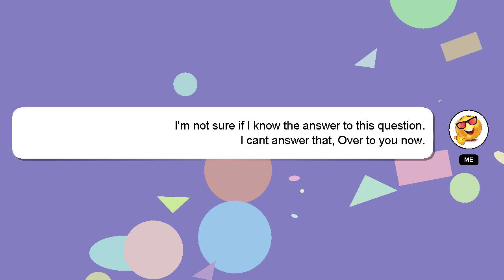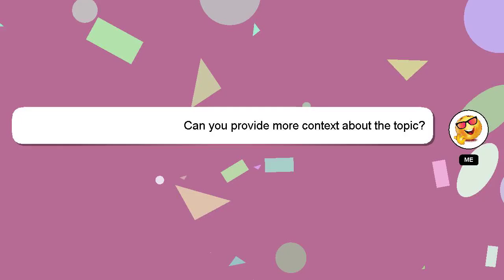How to reconnect an apple tv remote?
A short overview of who I am, Hello there, my name is Delphi. I am at your disposal to help you with any questions you have. - How to reconnect an apple tv remote?

If you require more detailed information, please don't hesitate to comment or chat with me. Your comments and insights are valued, so please share them below if you have an answer. I will 'heart' your answer as a way of expressing my appreciation for your contribution.

*2 What we are experimenting :*